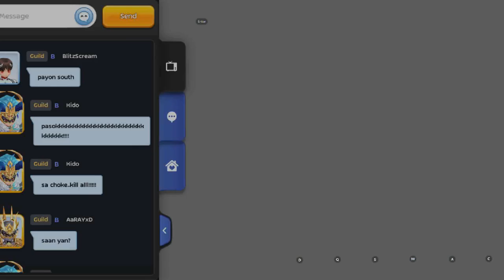Ragnarok Mobile RO Eternal Love: Baby Ronin (Inferno Armor) WOE - 100+ Kills?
Still trying my newbie Ronin Inferno Armor on War of Emperium.